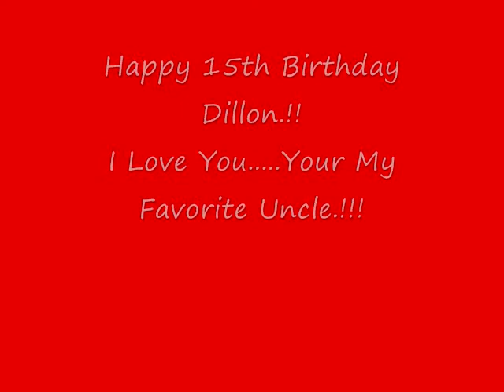Happy 15th Birthday Uncle Dillon!!!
Love You So Much Dillon!!!
Btw I'm Gonna Make Another Video Of That Song I Used For Simba&Nala.//Were The Perfect Two Cause That Is Dillon & Sarah's Song To Each Other.